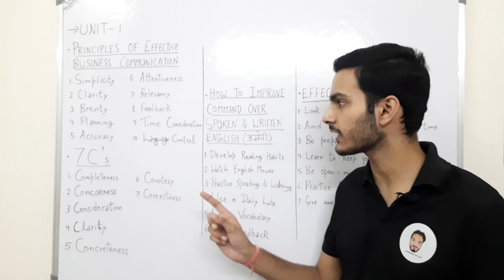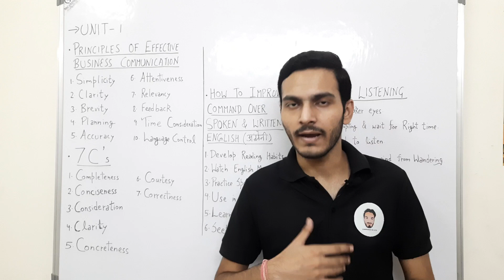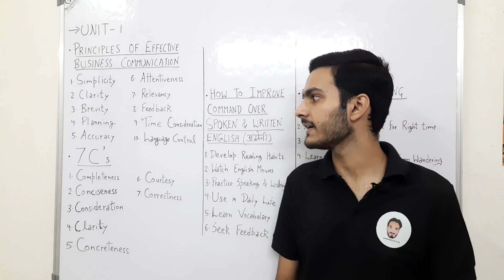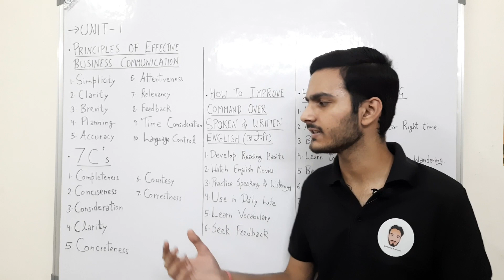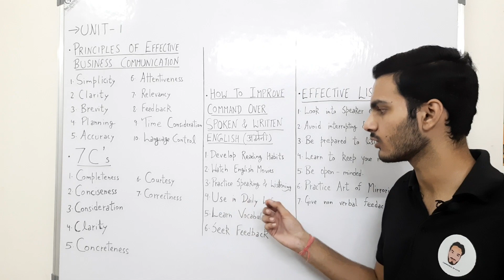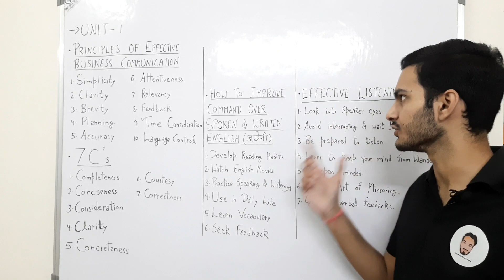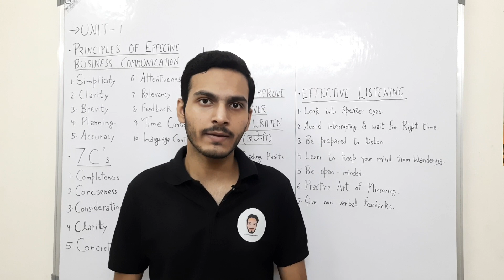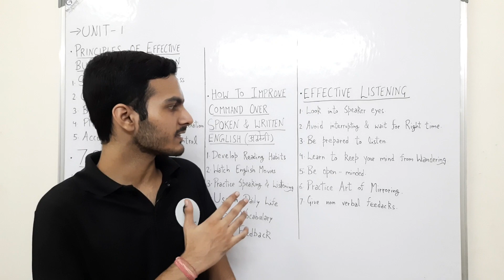BUSINESS COMMUNICATION UNIT-1 | PART-2 | Commerce Bhaiya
Suggest the topics you want and ask your doubts in Comment Box

Official Instagram: commercebhaiyaofficial
Personal Instagram: adityasharma_2310
Official Facebook: Commerce Bhaiya